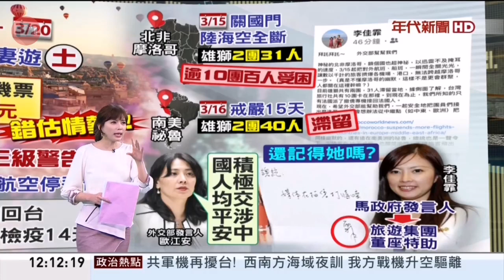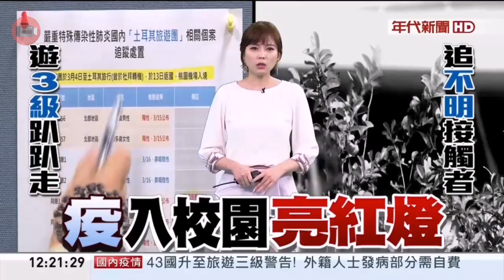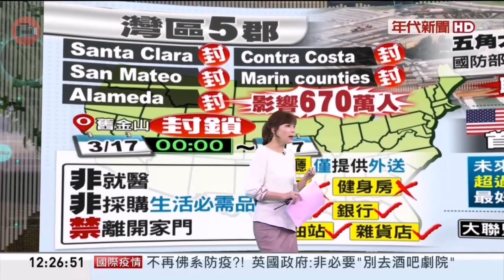20200317 年代新聞台 1200午間新聞 主播葉映彤播報片段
年代新聞台 1200午間新聞 主播葉映彤